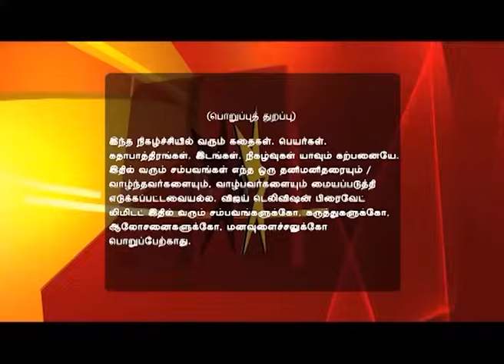En Kanavan En Thozhan Full Episode 908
என் கணவன் என் தோழன்! The terrorist kills a passenger. Saroja talks to her husband. The officials get shocked to see the video sent by the terrorists.